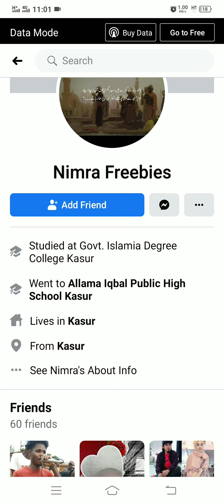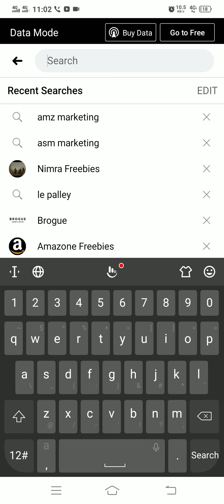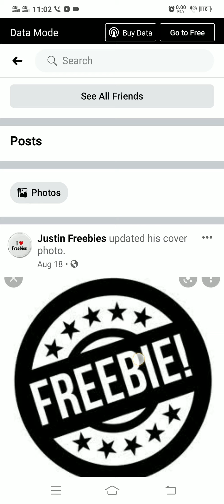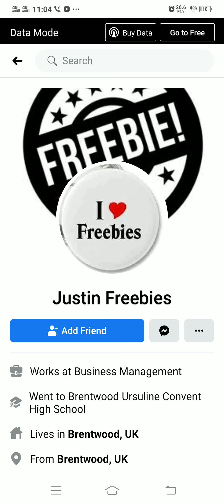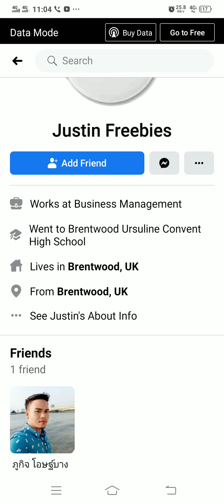(Lecture 2) How to make FB id?